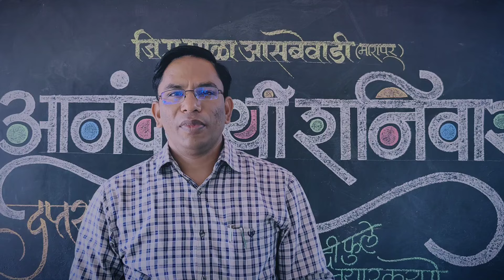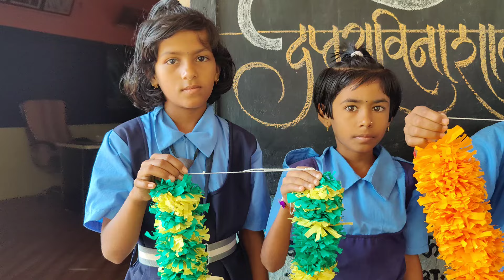कागदी फुलांचा हार l आनंददायी शनिवार उपक्रम